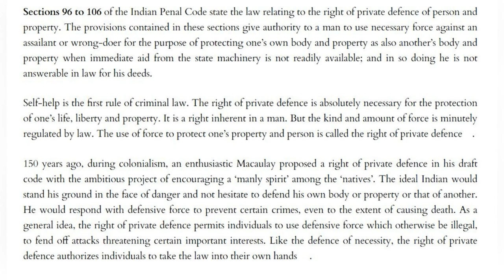Adv. രമേശ് നമ്പ്യാർ തോൽക്കാൻ പോകുന്ന കേസ്😟 .മോഹൻലാൽ അകത്താകും🤣.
🎵 Track Info:

Title: Sugar Zone by Silent Partner
Genre and Mood: Rock + Happy